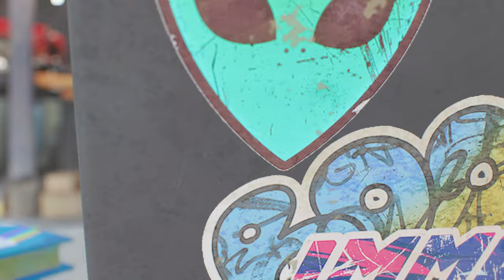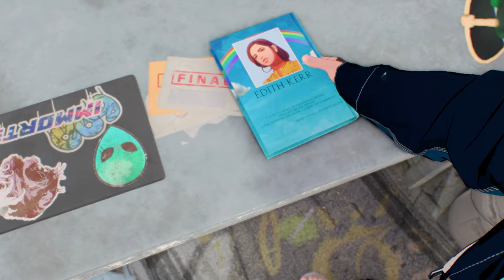NEED FOR SPEED UNBOUND Gameplay PC #4 | 4K 60FPS | No Copyright Gameplay | Free To Use Gameplay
▰ About this game :
Need for Speed Unbound is a 2022 racing video game developed by Criterion Games and published by Electronic Arts. It is the 25th game in the Need for Speed series and the successor to 2019's Heat. The game was released on November 29, 2022, and is available on PlayStation 5, Xbox Series X and Series S, and Microsoft Windows.

The game is set in the fictional city of Lakeshore, which is based on Chicago. It features an open world environment and gameplay similar to previous games in the series, with a focus on street racing. The single player story mode allows players to compete in racing challenges across several locations in the city.